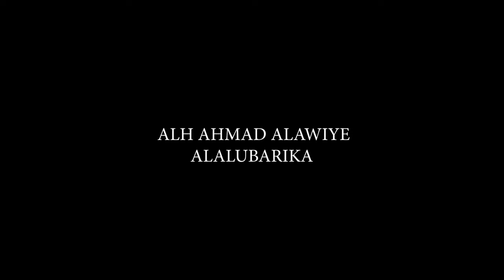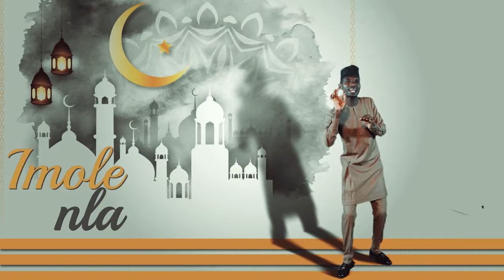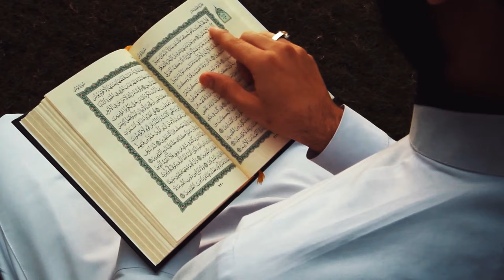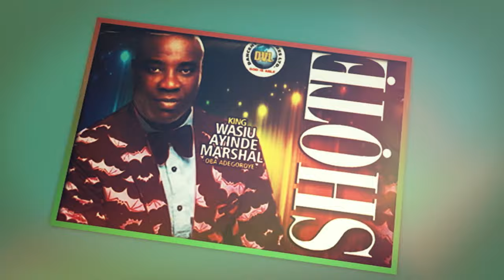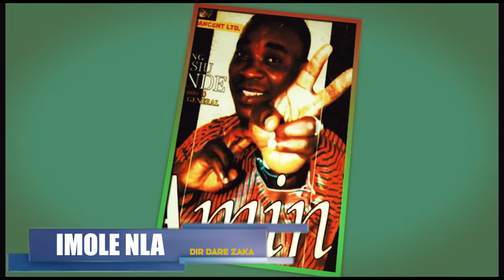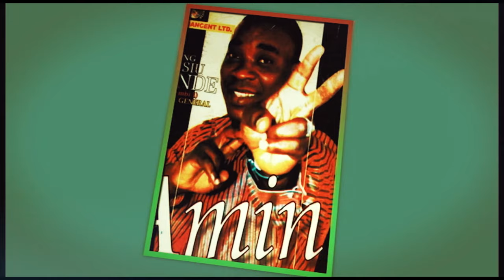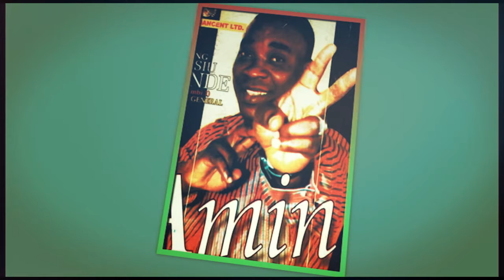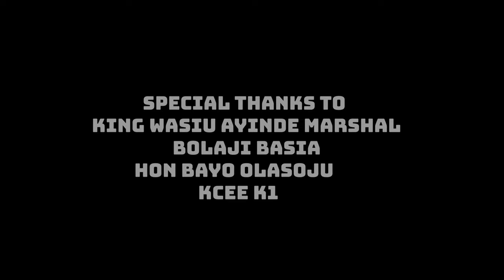(OFFICIAL VIDEO) IMOLE NLA K1 @65 WATCH 1ST EVER K1 DE ULTIMATE FEATURED ISLAMIC ALBUM, IMOLE NLA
K1 de Ultimate, Alh. Ahmad Alalubarika, Alh.Basit Katibi Bello Aponle Anobi, Alh. Abdulkabir Alayande Ere Asalatu, Saoty Arewa, Oyinbo K1, Lawal Reign (Otibiya), Mistura Asafa (Temi Ni Success), Ewa Islam, Rukayat Gawat, Barakat Raji (Idunnu Omo) Alfa Sulaiman Ayinde (EbunLorin)

This is the latest album from K1 de Ultimat, Alh. Ahmad Alalubarika, Alh.Basit Katibi Bello Aponle Anobi, Alh. Abdulkabir Alayande Ere Asalatu, Saoty Arewa, Oyinbo K1, Lawal Reign (Otibiya), Mistura Asafa (Temi Ni Success), Ewa Islam, Rukayat Gawat, Barakat Raji (Idunnu Omo) Alfa Sulaiman Ayinde (EbunLorin) a new Islamic album is Produced and Marketed by Role Model Entertainment Ltd.